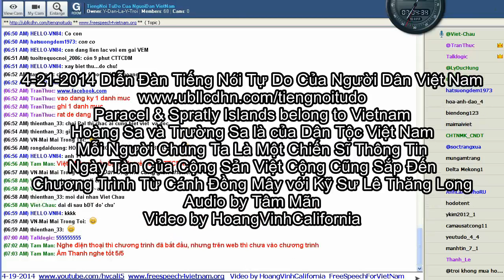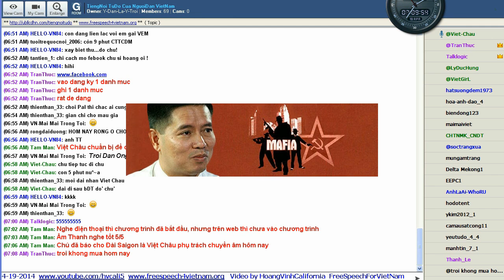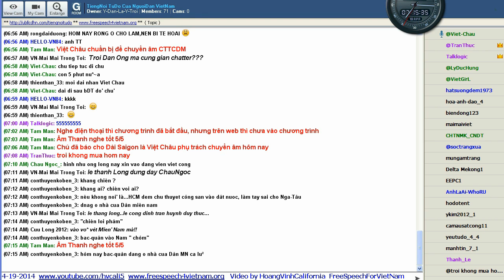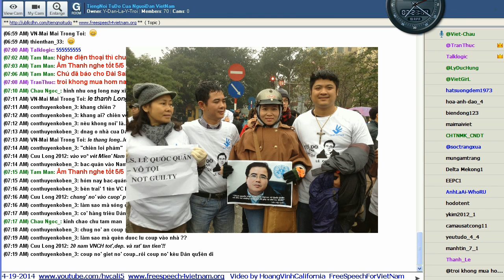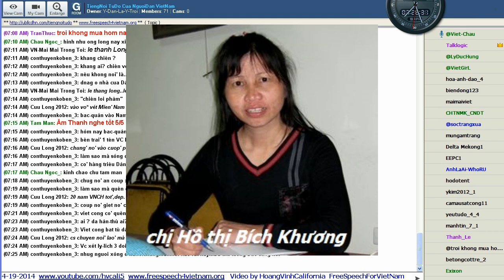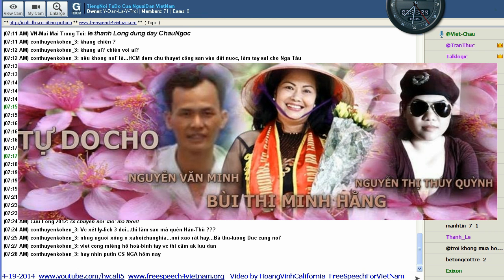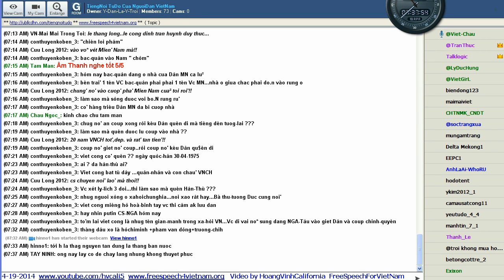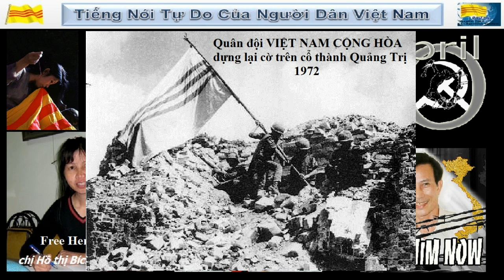4 21 2014 Chương Trình Từ Cánh Đồng Mây với Kỹ Sư Lê Thăng Long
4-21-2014 Chương Trình Từ Cánh Đồng Mây với Kỹ Sư Lê Thăng Long